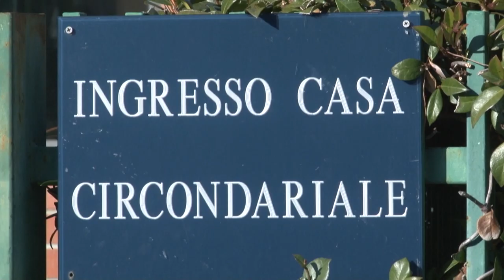Omicidio Cervoni, convalidato il fermo di Spinelli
Marco Cervoni è stato ucciso con una stampella: questo il risultato dell'autopsia. Convalidato l'arresto di Guerino Spinelli, detenuto a San Donato a Pescara, mentre la coppia che ospitava la vittima testimonia contro l'indiziato.